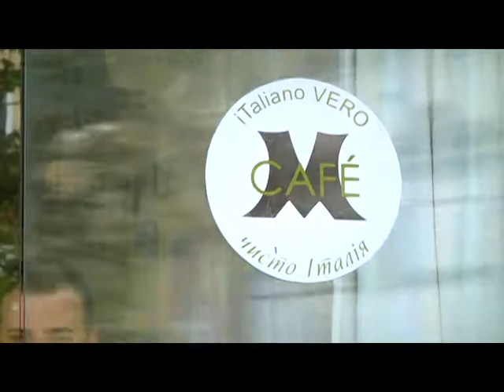Проскурівські смаколики. День Європи (М-Кафе)